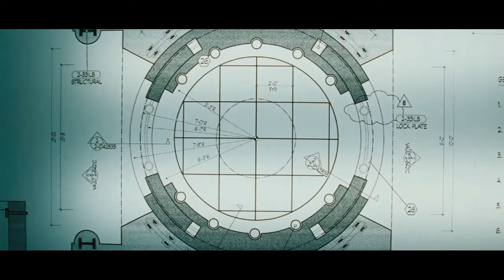Imagine Dragons - Sharks | Ocean's Eleven